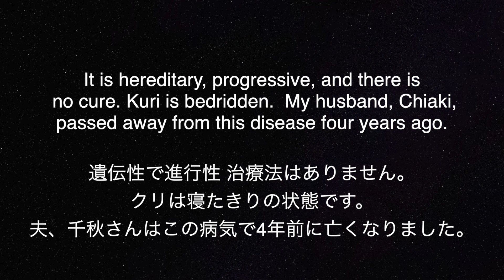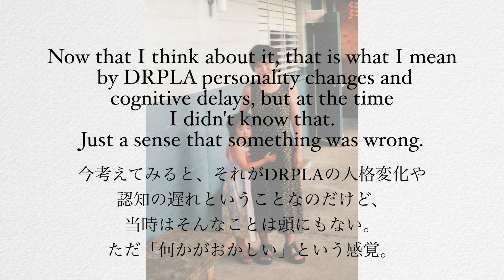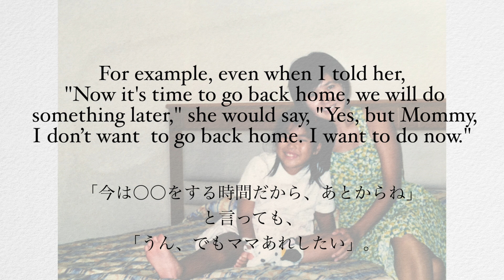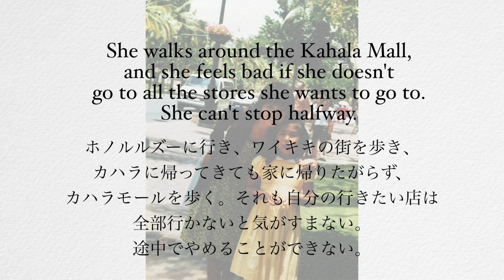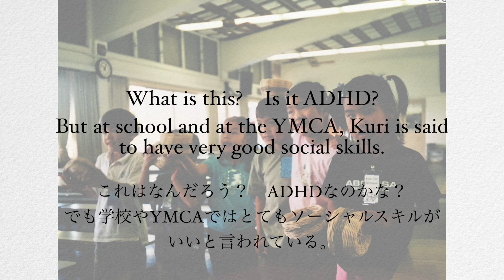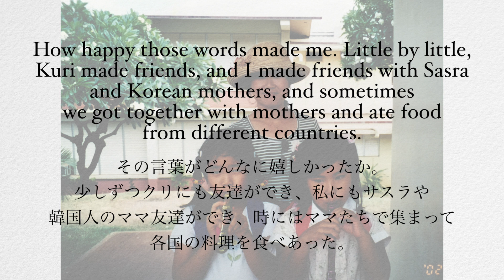[102E] "OHANA" 1-12 Two behaviors?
My daughter, Kuri, has DRPLA, a disease that causes the brain to atrophy.
It is hereditary, progressive, and there is no cure. Kuri is bedridden.
My husband, Chiaki, passed away from this disease four years ago.
I wanted to find a cure for DRPLA, so I wrote "OHANA・Family" 10 years ago.
I hope that I can save my daughter.